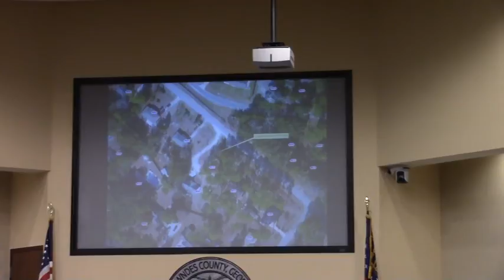6d. Abandonment of Unopened Right of Way off of Pikes Pond Road @ LCC Work - 2016-09-12